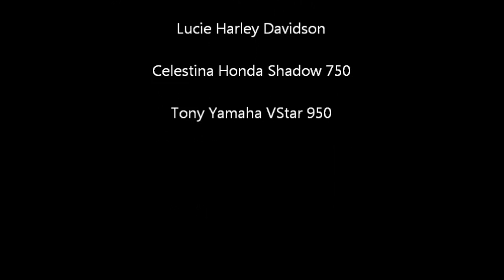moto20110501-4.wmv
Ballade en moto, Parc de la Gaspésie, 01 mai 2011